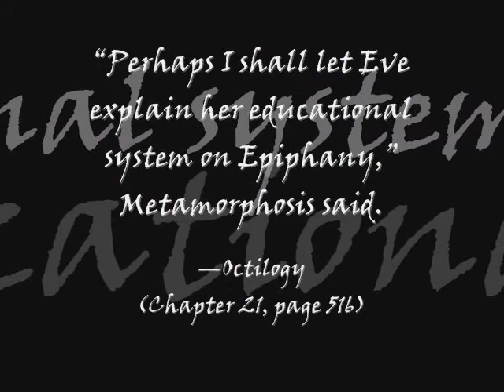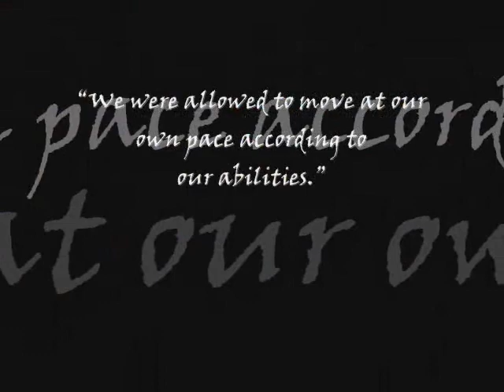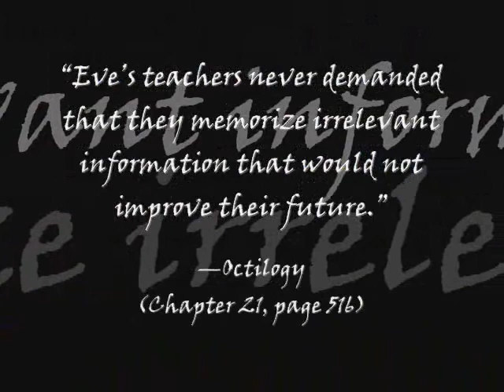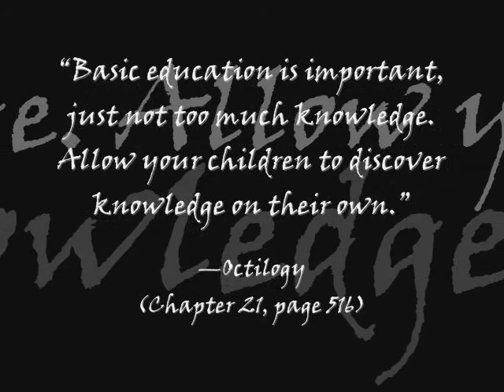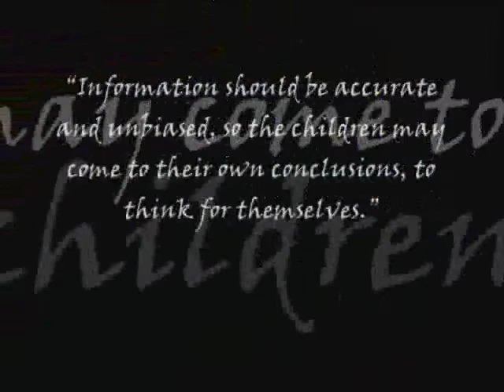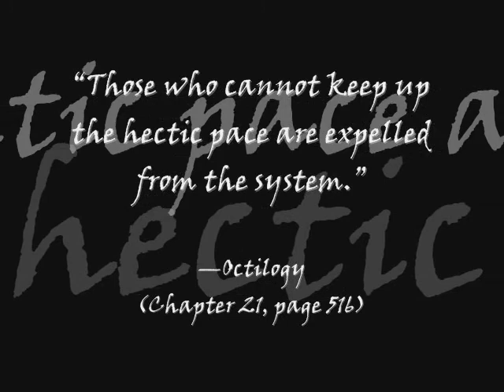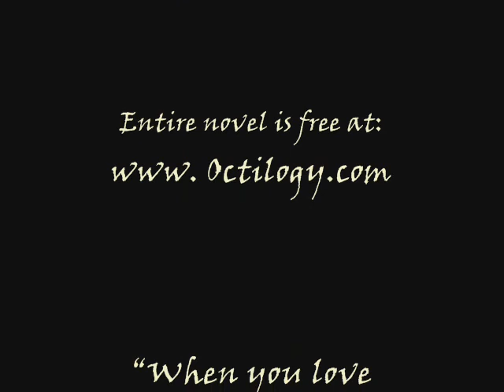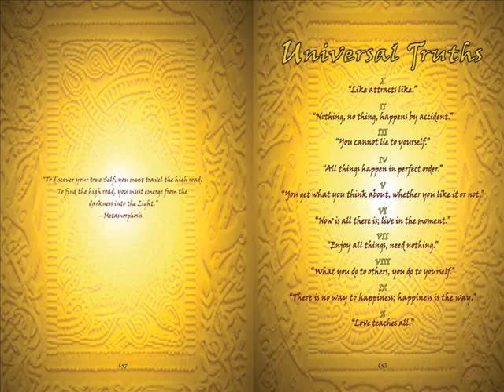EDUCATION - SCHOOL SYSTEMS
-Metamorphosis

-Metamorphosis

Related:
Real Magic
Everyday Immortality
The Return of Merlin
Peaceful Warrior
Celestine Prophecy
Four Agreements
The Teachings of Don Juan
Forest Gump
Wizard of Oz
Avatar
Lord of the Rings
Andromeda Strain
Legends
The Princess Bride
Time Bandits
Labyrinth
Dark Crystal
Jurassic Park
Aliens
The Republic
Mythology
Fairy Tales
Fables
Fantasy stories